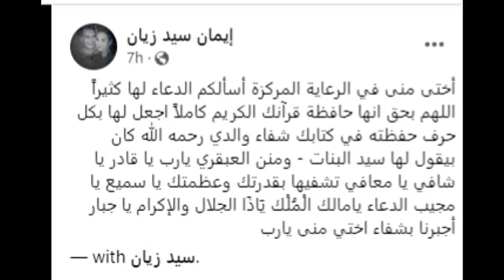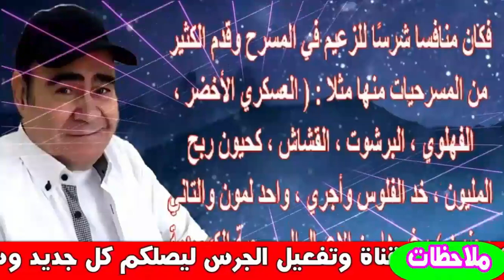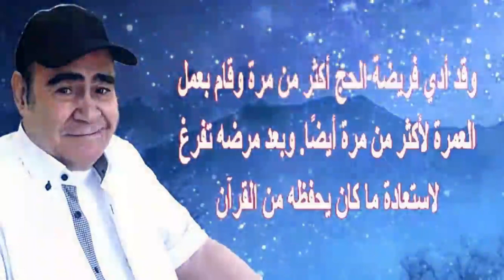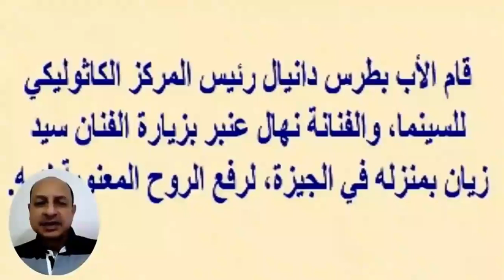بعد رحيل إبنه مؤخرا..دخول إبنة سيد زيان العناية المركزة اليوم وشاهد زوجته وثروته | اخبار النجوم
سيد زيان (17 أغسطس 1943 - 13 أبريل 2016) هو ممثل مصري، عان من المرض بأواخر حياته ما جعله يبتعد عن التمثيل لفترة طويلة سبقت وفاته.
ولد في حي الزيتون بالقاهرة، وتخرج من مدرسة الميكانيكا التي تخصصت في تخريج الأفراد المتخصصين في صيانة طائرات سلاح الطيران ثم بدأ مشواره الفني من خلال فرقة المسرح العسكري، وشارك في مسرحية سيدتي الجميلة وبمبه كشر وغيرهما. بدأ يعمل في السينما والمسرح، منذ أواخر السيتينات، لمع في مسرحية سيدتى الجميلة، واشتهر سيد زيان بصوته الجميل والقوي، من أعماله في المسرح القشاش.

من غرائب مشواره الفني إنه كان البطل الأول ونجم الشباك لمسرحياته طوال الثمانينيات والتسعينيات لكنه لم يكن كذلك سينمائيا وتليفزيونيا فكان يقبل الأدوار المساعدة والبعيدة تماما عن البطولة في السينما والتليفزيون.
متزوج وله من الأبناء:

سامية
إيمان
محمد
حنان
منى
داليا
أيمن
أعماله
أفلامه
البنات والمرسيدس.
البيه البواب (1987).
المتسول (1983) .
ليلة ساخنة (1996)
غريب في الميناء (1995)
الجراج
كروانة (1993)
ليالى الصبر (1992)
نصف دسته مجانين (1991)
قالب:مواقف ساخرة (1990)
ليس لعصابتنا فرع آخر (1990)
المزيكاتى (1988)
احترس عصابة النساء (1986)
الضائعة (1986)
شيطان من عسل (1985)
غضب الحليم (1985)
عفوا أيها القانون (1985)
شوارع من نا ر (1984)
وداد الغازية(1983)
نهاية رجل متزوج (1983)
العسكري شبراوي (1982)
وكالة البلح (1982)
بدون زواج أفضل (1978)
إحترسي من الرجال يا ماما (1975)
إمرأتان (1975). علي
الكذاب (1975)
أريد حلاً (1975)
بنت إسمها محمود (1975)
شبان هذه الأيام (1975)
يارب توبة (1975)
العمالقة (1974)
أبناء الصمت (1974)
عجايب يا زمن (1974)
آنسات وسيدات (1974)
أبو ربيع (1973)
شيء من الحب (1973)
3 فتيات مراهقات (1973)
العنيد (1973)
عماشة في الأدغال (1972)
العاطفة والجسد (1972)
نحن الرجال طيبون (1971)
صراع مع الموت (1970)
ورد وشوك (1970)
شبح الماضى (1964)
الطماعين
الوزير جاي (1986)
الفرسان
اللعيبة
السكاكينى (1986)
القناص (1984)
حظ من السماء (1988)
دورية نص الليل (1986)
طابونة حمزة (1984)
غريب ولد عجيب
مدرسة المشا غبين (1973)